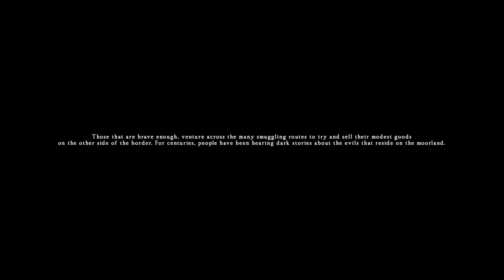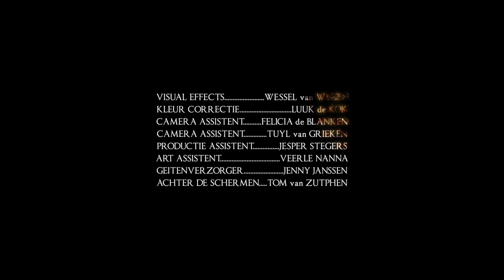The Glowing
It’s the year 1850, on the border between the Netherlands and Belgium. A poor farmhand tries to smuggle his cattle over the border. There are stories about an ancient evil that lives in these swamps, who was cursed for his lies. When the farmhand also lies to his grandparents, his fate seems to be the same as the creature that wanders the night.

Grimmfest says: A beautifully atmospheric and mysterious film. A beautifully shot horror fable with very high production values and something of the grim, calvinist morality and simplicity of Bergman's THE VIRGIN SPRING. The sfx on the demonic creature are very effectively used.

Director: Justus van den Elsen

Cast: Stan Dekkers, Carina van der Spek

Country of origin: Netherlands

UK premiere was at Grimmfest 2019.

Other Festivals and awards include: South African Horror Fest, Imagine film festival (Netherlands).